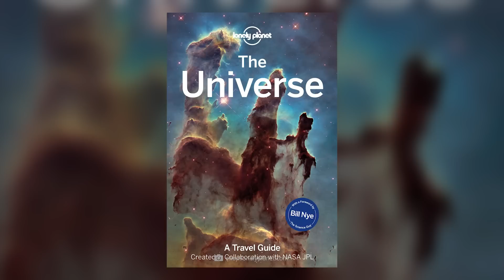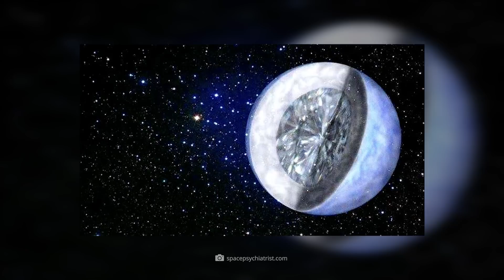6 Hell Planets with the Most Horrific Environments in the Universe!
NASA, together with the well-known Lonely Planet publishing house, has launched the travel guide "The Universe". In this not-so-serious but still impressive travel guide, universe fans will find the greatest spots, the most beautiful planets - and of course, like in any other Lonely Planet book, the places you'd better avoid! Today we take a look at 6 planets in the known universe, which every cosmic travel guide would warn you about. In expert circles as well as among quite normal fans of the astronomy these planets are called simply hell worlds. A visit to these worlds would kill you immediately and already the proximity to the planets would be murderous. Hellishly hot temperatures would burn you instantly, infinite radiation would shred your DNA in seconds, or a nearby neutron star would contaminate your tissues with radiation to such an extent that your journey through the vastness of the cosmos would surely end at that location.